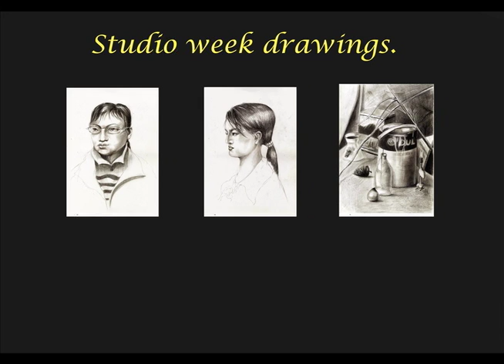Some drawings during my studio week.